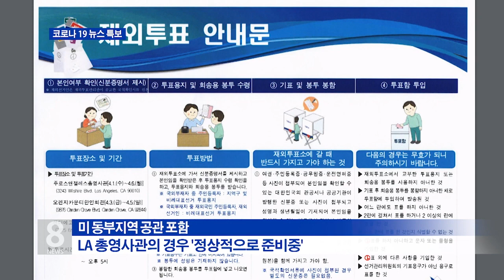3. 25. 20 코로나19에 재외선거도 중지 LA 는 '예정대로'